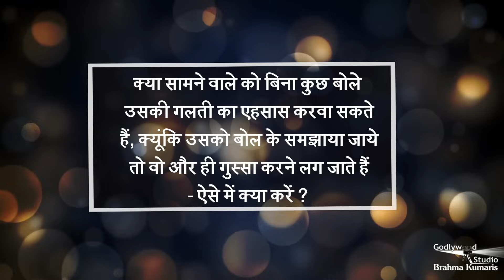सामने वाले को बिना कुछ बोले उसकी गलती का Realise कैसे कराएं ? ! BK Usha Didi || Gyan Nidhi